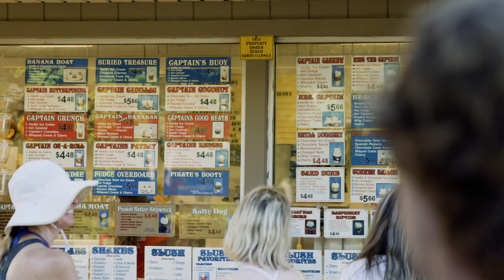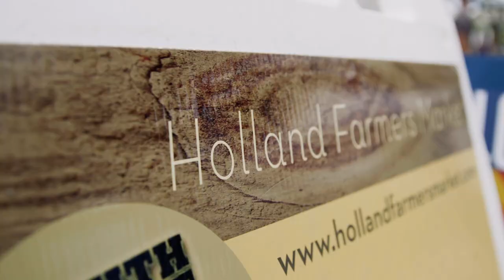Welkom To Holland | Hope College